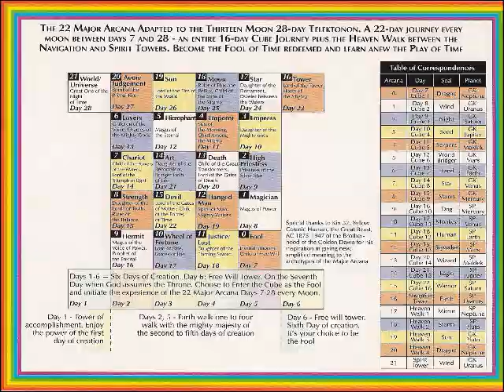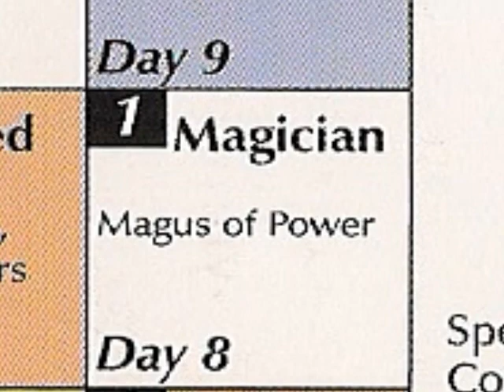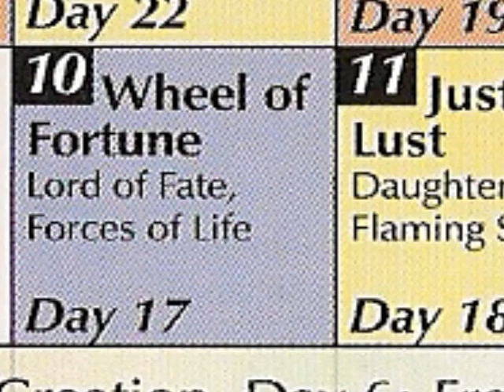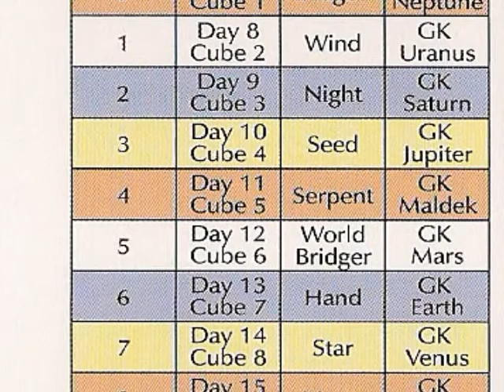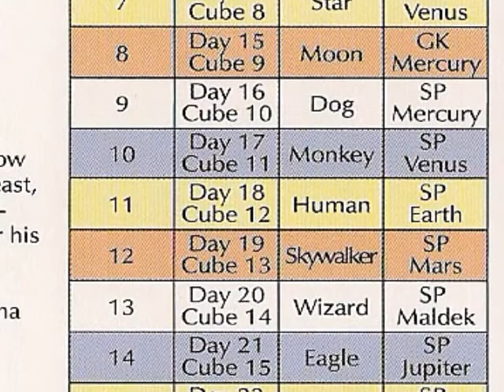Law of Time as Symbolic Structure 4.14.4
Cosmic History Chronicles Vol. 4, Book of the Initiation by José Argüelles and Stephanie South

Permit

Dear.

Sincerely,

Jacob Wyatt
Operations Manager

In lak'ech